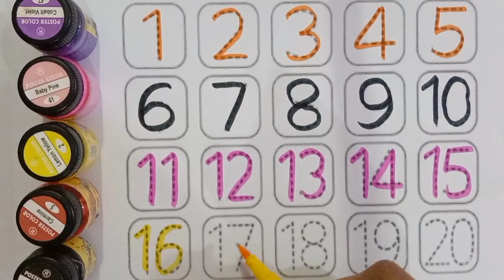123 Numbers | 1234 Number Names | 1 To 10 Numbers Song | 12345 learning for kids | Counting Numbers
123 Numbers | 1234 Number Names | 1 To 10 Numbers Song | 12345 learning for kids | Counting Numbers

Your query:

123 to 100
numbers 123
123 numbers name
123 numbers drawing
learn numbers
learn numbers
learn colors
123 counting
1234 song
12345
number songs
number 1-100
numbers for kid
12345 rhymes
12345 kids songs
123 counting for kids
123 counting song
123 song
abc 123
123
123 123
1 to 50 counting
counting to 10
123 counting
100 number song